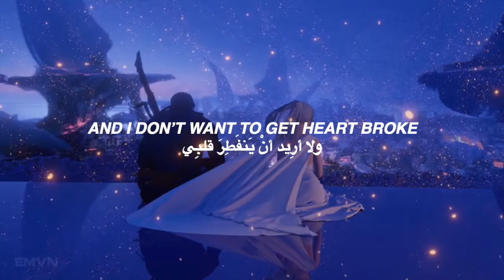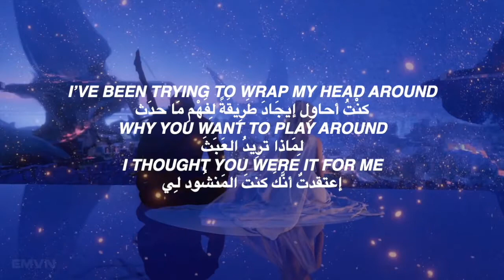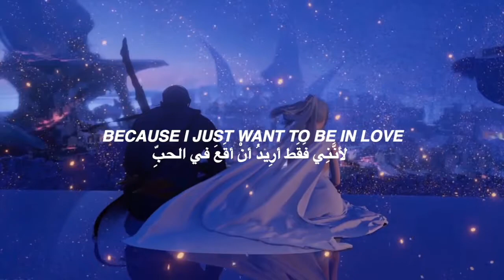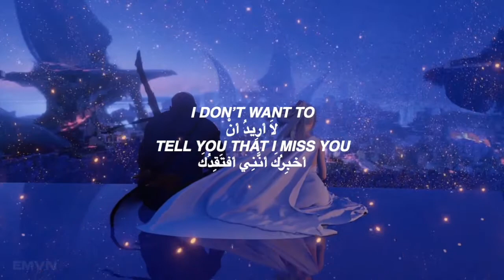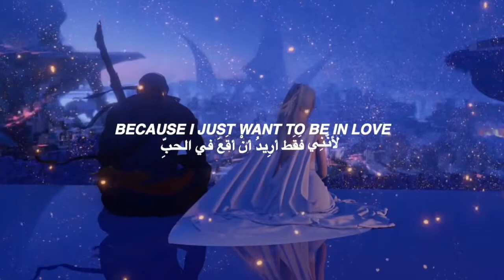Salem Orion Missing English and Arabic Lyrics مترجمة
Video Edited&Translated by:Monya Agouzoul
Song:Missing
Artist: Salem Orion
Genre:Pop